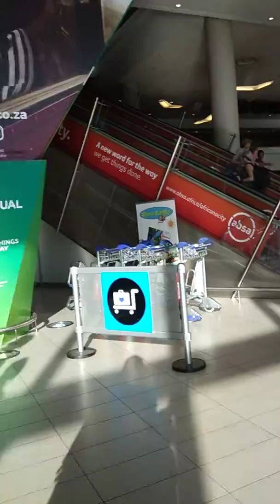Cape town airport shame for Cameroun